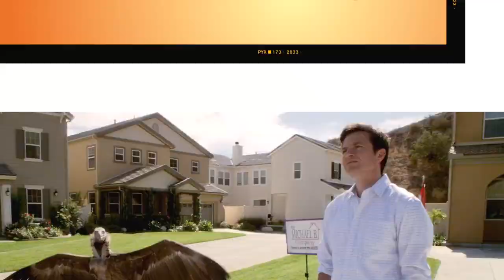Arrested Development Season 4 Trailer - New Season on Netflix May 26th!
It's the final countdown! The new season of Arrested Development on Netflix will begin streaming on May 26, 2013!

Netflix will premiere its highly-anticipated fourth season of Arrested Development on Sunday, May 26, 2013. All 15-episodes of the Emmy Award-winning comedy from series creator/executive producer Mitchell Hurwitz will be available for members to watch instantly at launch.

Arrested Development centers around Michael Bluth ( Jason Bateman ) and his eccentric family comprised of his son George Michael ( Michael Cera ), his father George Bluth Sr. ( Jeffrey Tambor ), his mother Lucille ( Jessica Walter ), his brothers George Oscar Bluth II ( Will Arnett ), Buster Bluth ( Tony Hale ) and sister Lindsay Funke ( Portia de Rossi ), and Lindsay's husband Tobias ( David Cross ) and their daughter Maeby ( Alia Shawkat ).

Arrested Development will be available to all Netflix members instantly at 12:01 AM PDT in territories where Netflix is available - U.S., Canada, the UK, Ireland, Latin America, Brazil and the Nordics.